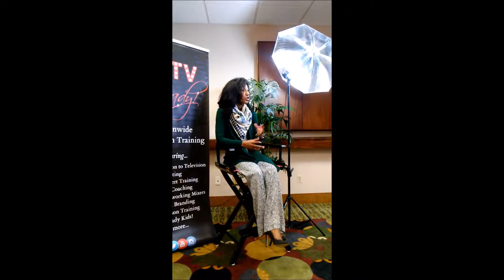Dr. Nikki Hill, MD, FAAD, Hair Loss Expert: Interview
GetTVReady Interview:
What are reasons women and men loose their hair?
What is scalp inflammation?
Will relaxers, weaves, or hair chemicals cause hair loss?
What is alopecia? Is alopecia reversible?
Learn more and connect with Dr. Nikki Hill, MD at socahcenter.com